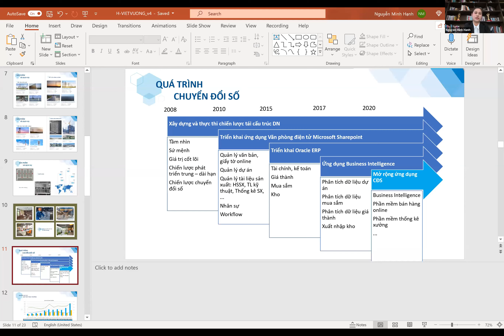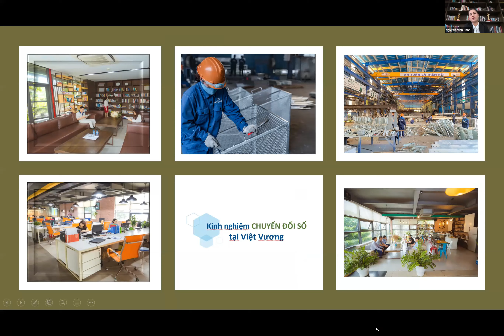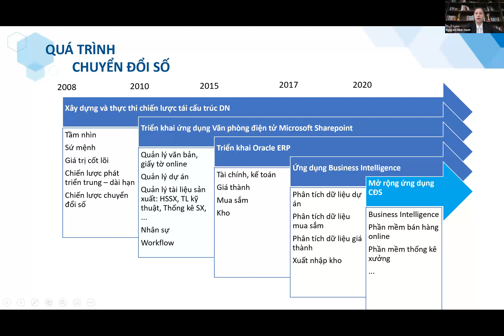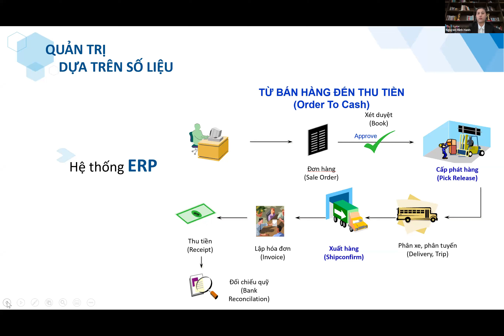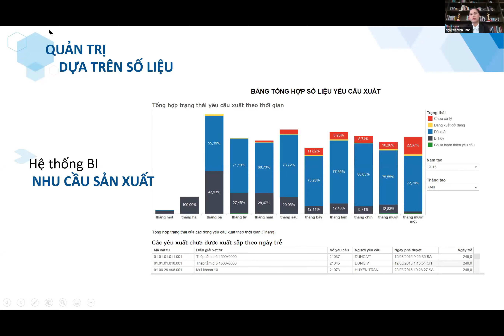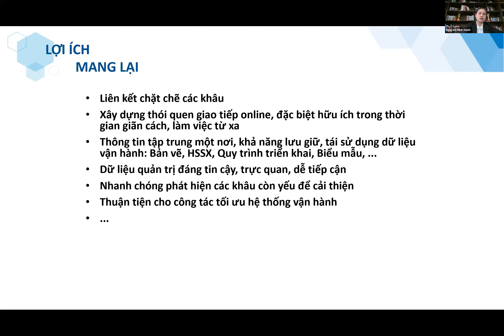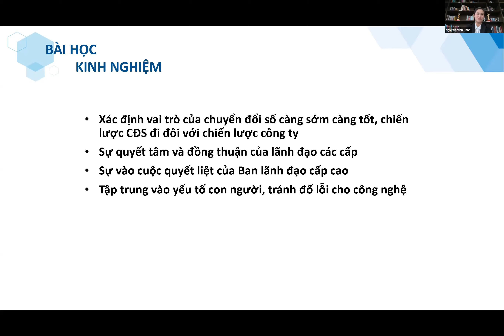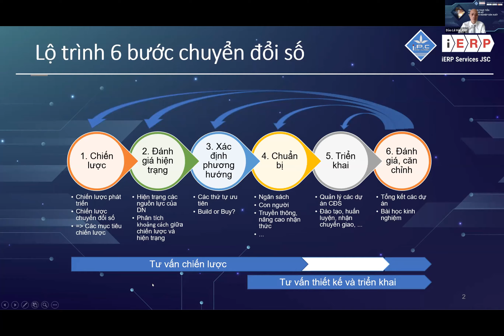Chia sẻ kinh nghiệm chuyển đổi số từ Công ty Cổ phần Việt Vương - Hỏi đáp & Thảo luận với diễn giả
Webinar Ứng dụng thực tiễn Chuyển đổi số cho Doanh nghiệp sản xuất
[Phần 6-7]  Kinh nghiệm chuyển đổi số thực tiễn từ Công ty Cổ phần Việt Vương - Hỏi đáp & Thảo luận với diễn giả
📍 Chia sẻ thực tiễn các giai đoạn chuyển  đổi số, các khó khăn và bài học kinh nghiệp mà Công ty Cổ phần Việt Vương - gia công cơ khí, mạ kẽm nhúng nóng tại Phú Thọ gặp phải.
📍 Những thắc mắc của khán giả về các Ứng dụng, giải pháp của được giải đáp tận tình trong suốt 30-45' thảo luận
Diễn giả:
🔻 Bà Nguyễn Minh Hạnh - Phó Tổng giám đốc Công ty Cổ phần Việt Vương
🔻 Toàn bộ các diễn giả tại Webinar